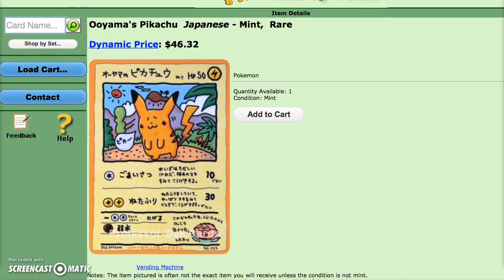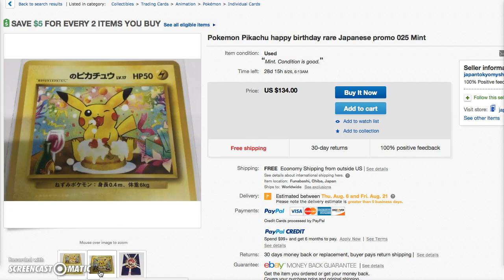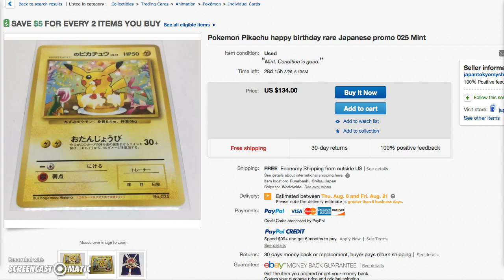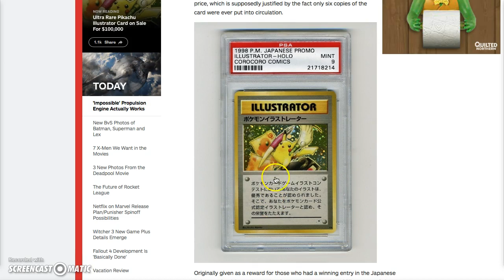Top 10 Most Expensive Pikachu Cards (TTT)